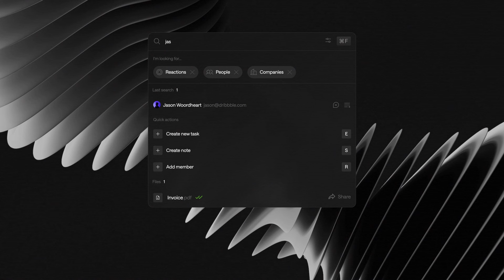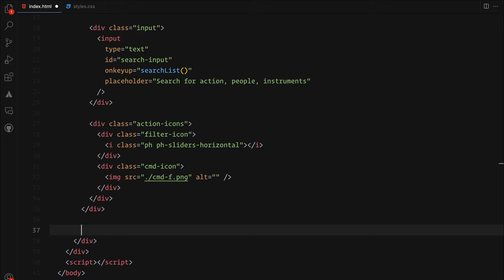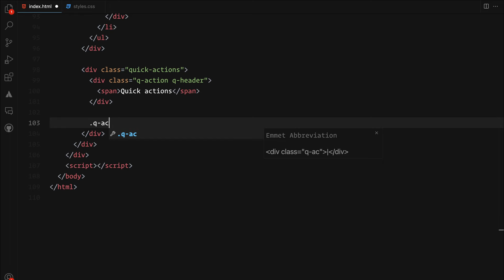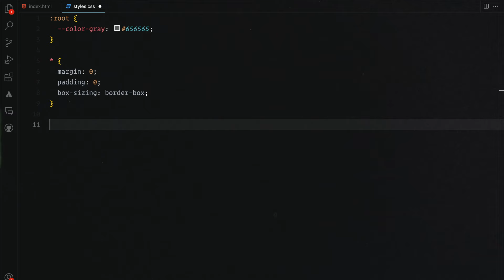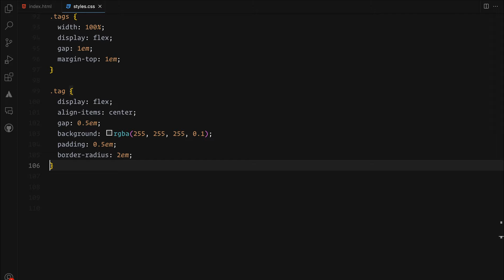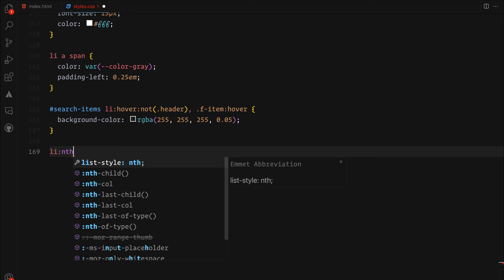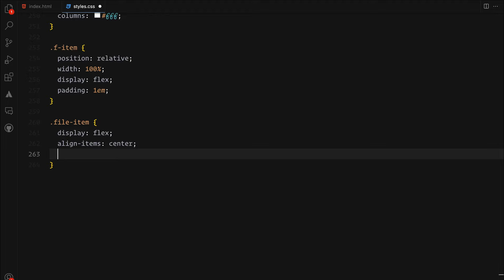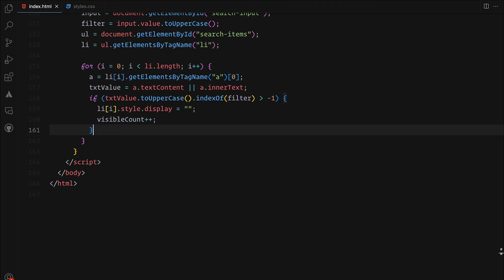Minimalist Dark Search Modal (Responsive) | Search Bar JavaScript | HTML, CSS & JavaScript